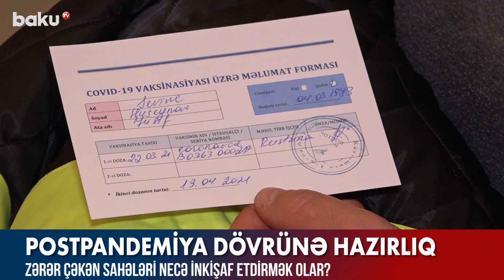Postpandemiya dövründə zərər çəkən sahələri necə inkişaf etdirmək olar? - Baku TV